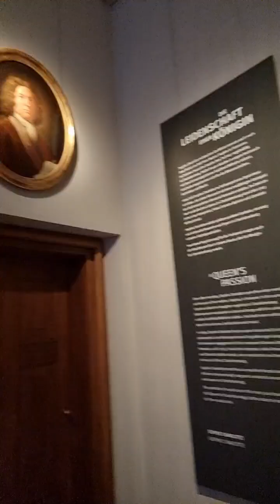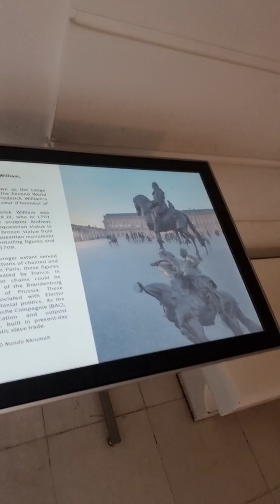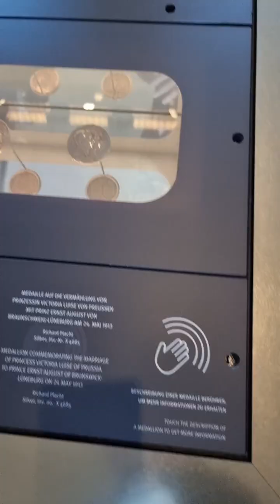Schloss Charlottenburg @Altes Schloss @夏洛滕堡宫@德国柏林的宫殿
夏洛滕堡宫景点介绍
景区介绍
开放时间
门票
交通指南

景区介绍

这一座恢弘的巴洛克式宫殿，建于十八世纪，是柏林现存的最大宫殿，也是普鲁士王国时期的历史见证。它最初是腓特烈一世的夏宫，以他的皇后而命名，又经历了几任国王的扩建。当然，也经历了二战的损毁和战后的修复。如今，旧宫(Altes Schloss)和新翼 (Neuer Flügel)是主要的参观部分，宫廷的奢华和皇室的收藏，亦不输其它宫殿。曾经的皇宫剧院，已经被改建成了史前和早期历史博物馆(Museum für Vor- und Frühgeschichte)。而法式和英式风格混合的皇宫花园里，还有新宫(Neuer Pavillon)，观景楼 (Belvedere)和墓室(Mausoleum)等建筑。

夏洛滕堡宫最初名为“Lietzenburg”，为意大利巴洛克式风格，由勃兰登堡选帝侯腓特烈三世的妻子索菲·夏洛特委 托建筑师Arnold Nering设计。1701年，腓特烈一世加冕为普鲁士国王，称腓特烈一世，夏洛特成为他的王后。这个最初作为柏林郊外的夏天休息地，由建筑师 Eosander von G？the 扩建为雄伟的建筑。夏洛特在1705年去世后，腓特烈一世为了纪念她，将这座宫殿和附属产业命名为夏洛滕堡。从1709年到1712年进行了进一步扩建， 这一时期出现了有特色的转塔和橘园。

夏洛滕堡宫内部曾被描述为“世界第八大奇迹” — 琥珀室这个房间的墙壁装饰着琥珀。这个想法来自但泽和柯尼斯堡，1701至09年哥特弗里德 Wolffram、恩斯特沙赫特和哥特弗里德 Turau 在那里编写计划。这个房间在安德烈 Schlüter的监督下完成。

1713年腓特烈一世去世后，腓特烈·威廉一世继位，夏洛滕堡宫进入了一个新的时期。1716年，他将琥珀室作为礼物赠送给沙皇彼得大帝。然而，他在1740年去世后，新国王腓特烈二世允许格奥格·克诺贝尔斯多夫扩建夏洛滕堡的东翼。随后，腓特烈二世对夏洛滕堡宫的兴趣转向了波茨坦的无忧宫（完成于1747年）。

夏洛滕堡宫最终完成于腓特烈·威廉二世时期，完成了西部宫廷剧院和卡尔哥达汉斯的小橘园。